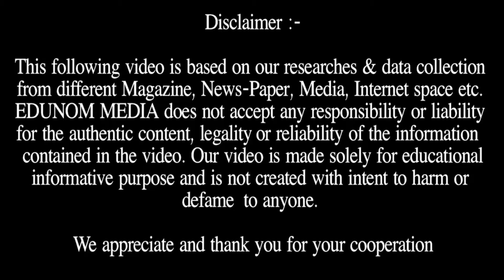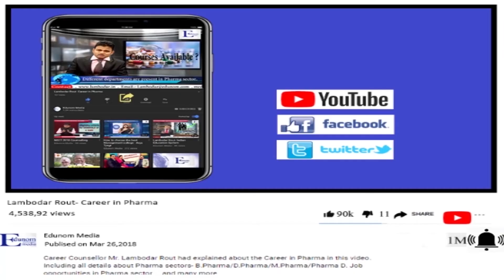STUDY MBBS ABROAD | WINTER BATCH MBBS ADMISSION 2019-20 | MBBS IN UKRAINE | MBBS IN KAZAKSTHAN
Last Chance to take admission in Top Abroad MBBS Colleges in 2019-20 winter batch. Top Medical University for MBBS admission are:

Why EDUNOM?